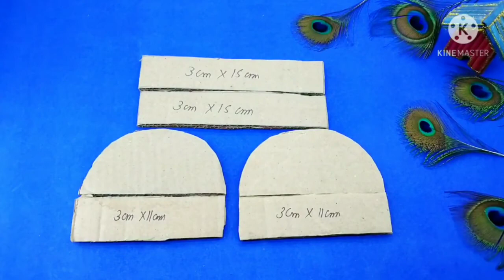diy jewellery box from cardboard || diy cardboard idea|| ज्वेलरी बॉक्स कैसे बनाएं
Diy jewellery box from cardboard || diy cardboard idea || cardboard box || ज्वेलरी बॉक्स कैसे बनाएं
In this video, you will see how to make a jewellery box out of cardboard

Making jewellery box is not difficult at all. Here's what you will learn from this video:
 -diy handmade box from cardboard
 -diy jewellery gift box
 -how to make cardboard jewellery box -diy jewellery box out of cardboard -diy cardboard box
-diy cardboard box craft
-diy cardboard box ideas
-diy cardboard box for gifts
 -ज्वेलरी बॉक्स बनाने का तरीका
 -ज्वेलरी बॉक्स कैसे बनाएं
Thank you for watch and leaving comments. Your support is very important to our channel
"Shivi's Mini World" is an interesting, entertaining and educational channel.